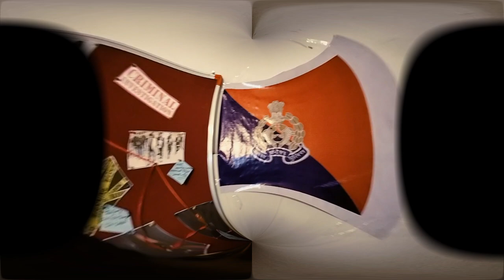THE BOX :BEHINDE THE SEEN AND FUNNY MOMENT{@TirmohanVijaycomedyking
KEEP SPORTING GUYS
 @Tirmohan Vijay comedy   @CarryMinati   @NoCopyrightSounds